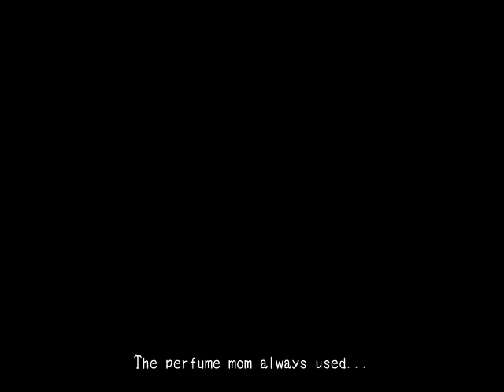Rainbow Factory Dashie Plays - Mad Father - Episode 4 - Dad's Diary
Sorry for not uploading a video in a while here's to make up for it.